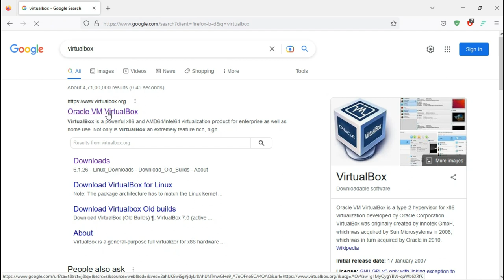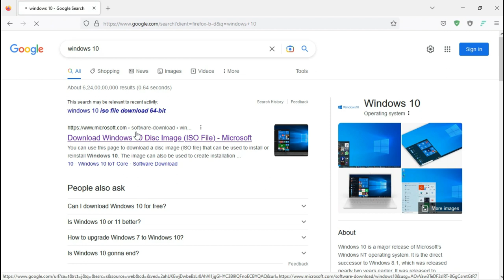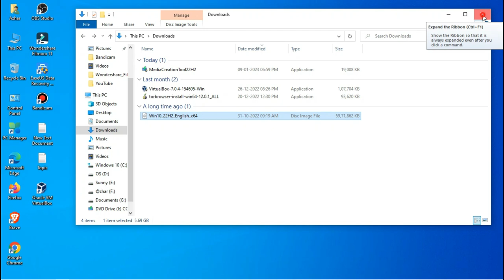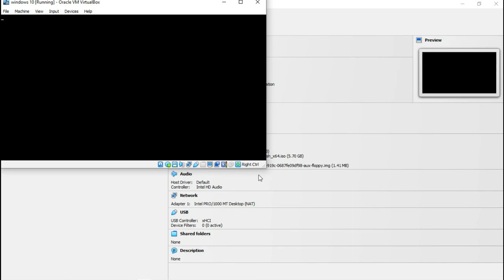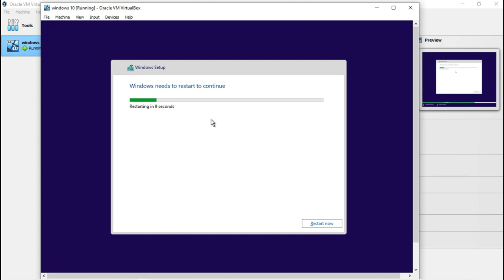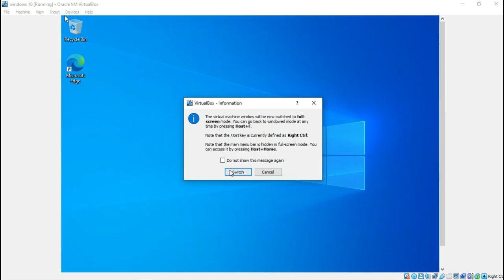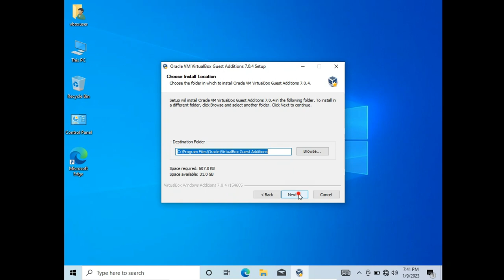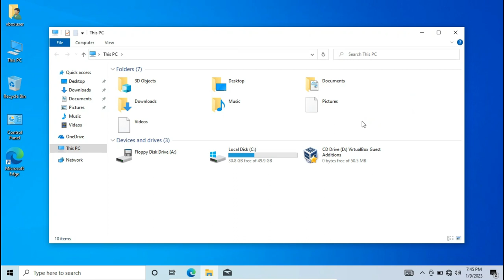How To Download And Install Windows 10 In VirtualBox 2023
How To Install Windows 10 In VirtualBox 2023 | Windows 10 In VirtualBox

In This Video tutorial I Will Show You How To Install Windows 10 In VirtualBox For Windows 7/8/10/11

About:-

Windows 10 is a major release of Microsoft's Windows NT operating system. It is the direct successor to Windows 8.1, which was released nearly two years earlier. It was released to manufacturing on July 15, 2015, and later to retail on July 29, 2015. Windows 10 was made available for download via MSDN and TechNet, as a free upgrade for retail copies of Windows 8 and Windows 8.1 users via the Windows Store, and to Windows 7 users via Windows Update. Windows 10 receives new builds on an ongoing basis, which are available at no additional cost to users, in addition to additional test builds of Windows 10, which are available to Windows Insiders. Devices in enterprise environments can receive these updates at a slower pace, or use long-term support milestones that only receive critical updates, such as security patches, over their ten-year lifespan of extended support. In June 2021, Microsoft announced that support for Windows 10 editions which are not in the Long-Term Servicing Channel (LTSC) will end on October 14, 2025.